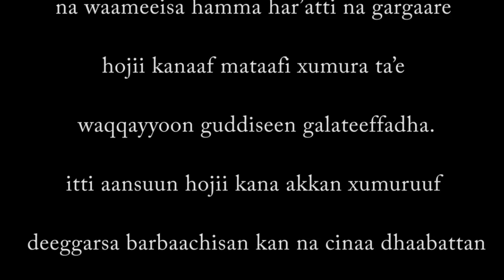"Maalallee" ማለሌ | Yohannes Jima | New Amazing Oromo Protestant Song 2017 (Official Video)